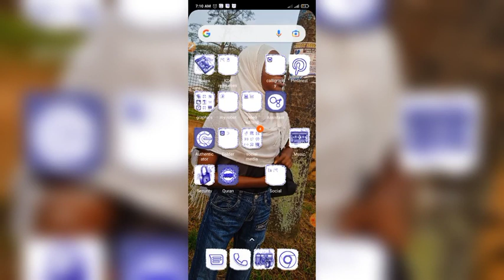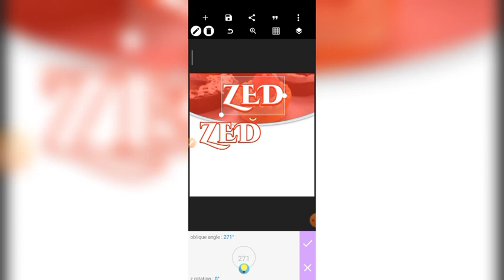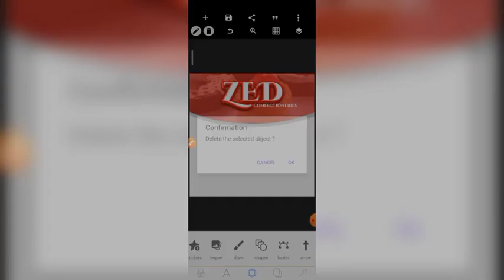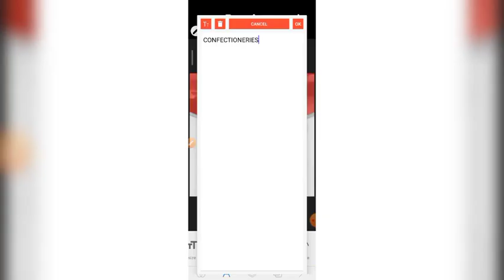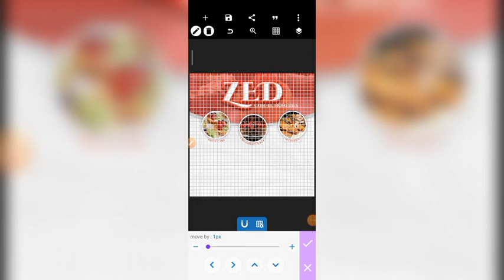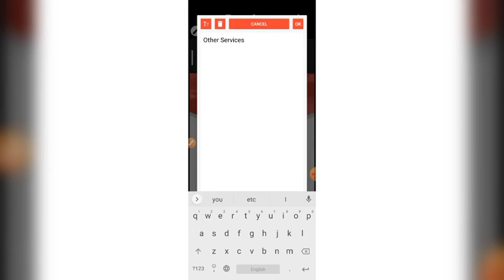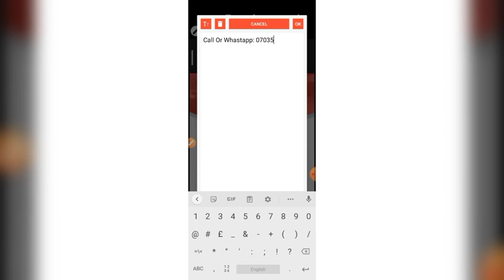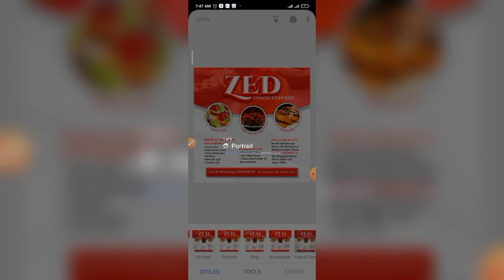Confectionery Brand Flyer Design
Hello Guys
kindly find attached the link to resources used in this tutorial.

Click on this link to gain access to resources and premium applications

Link to download Snapseed application for enhancing design quality